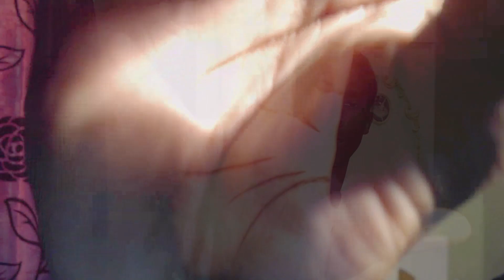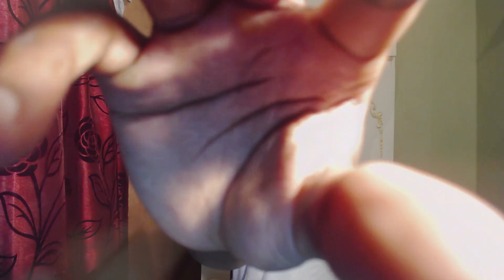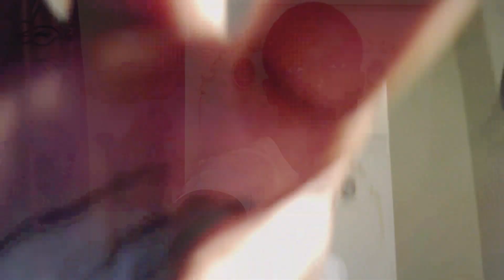ASMR Progressive Layered Sounds + Mesmerizing Hand Movement (2)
💬 **Leave a comment** and let me know which trigger is your favourite!